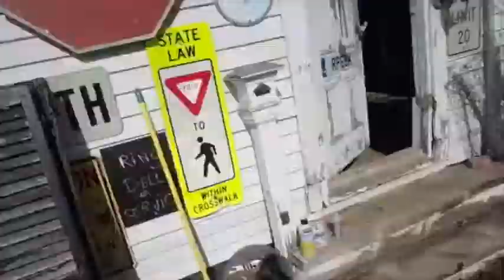Pressure Washer Gromet fix didn't work